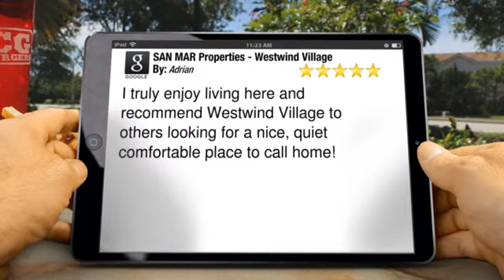Fresno Apartments for rent Westwind Village Apartments Fresno Ca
Westwind Village in Fresno Ca. is situated close to freeway access and conveniently located near a variety of shopping including Savemart.

        Excellent Review

        I truly enjoy living here and recommend Westwind Village to others looking for a nice, quiet comfortable place to call home!

        SAN MAR Properties - Westwind Village
        1821 W. Dakota Avenue
        Fresno CA
        93710